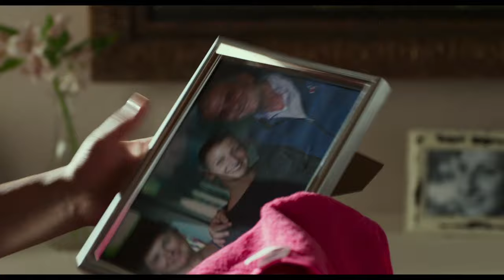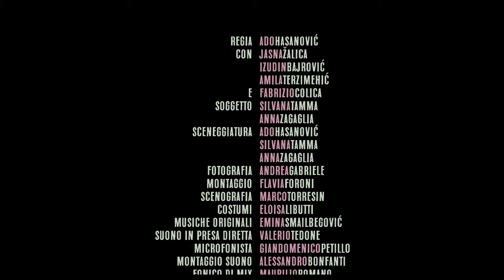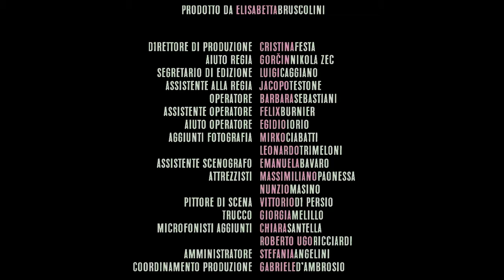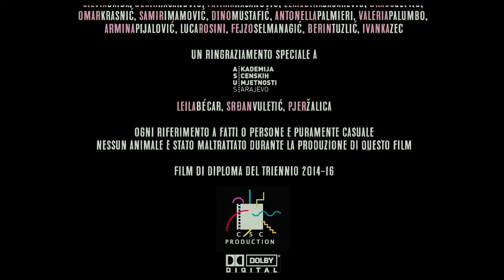PINK ELEPHANT (2017) short film by Ado Hasanovic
directed by Ado Hasanovic
produced by Centro Sperimentale di Cinematografia 2017